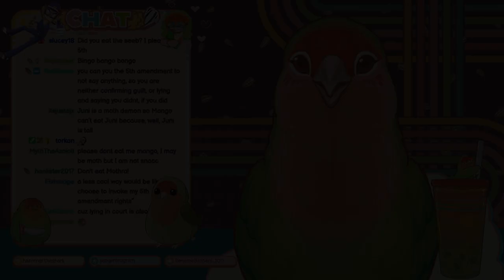You wouldn't eat a moth.. right?